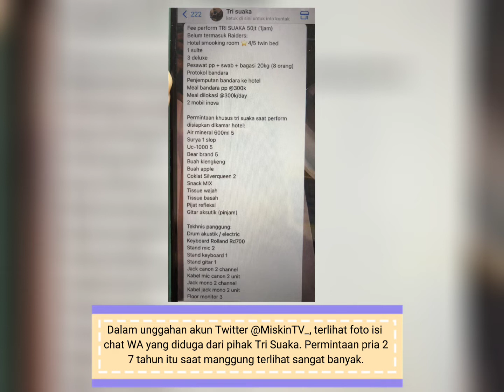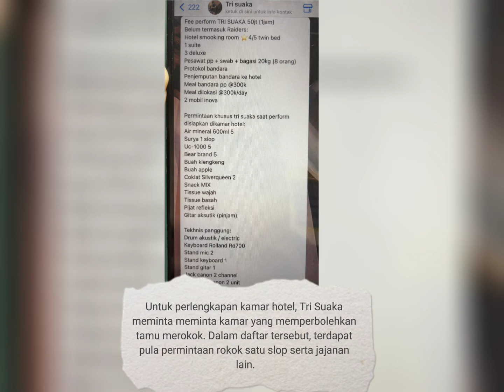Parah! Bayaran Tri Suaka Saat Manggung Mengalahkan Penyanyi Terkenal, Warganet: Sok Banget!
List Diduga Permintaan Tri Suaka saat Manggung Viral, Barang Ini Dianggap Tak Masuk Akal

Dalam unggahan tersebut, terlihat foto isi chat WA yang diduga dari pihak Tri Suaka. Permintaan pria 27 tahun itu saat manggung terlihat sangat banyak.

Nampak tarif manggung Tri Suaka untuk satu jam menyentuh angka Rp50 juta. Tentu bayaran tersebut belum termasuk kebutuhan Tri Suaka saat manggung.

Untuk perlengkapan kamar hotel, Tri Suaka meminta meminta kamar yang memperbolehkan tamu merokok. Dalam daftar tersebut, terdapat pula permintaan rokok satu slop serta jajanan lain.